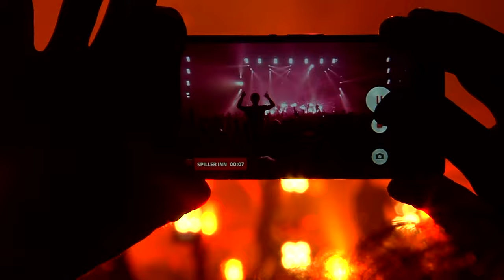In Flames - Sounds From The Heart Of Gothenburg DVD (Full Concert HD)